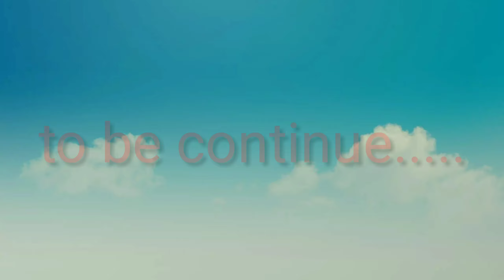MANO MANO PAGLILINIS NG AIRCON!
aircon sa sobrang dumi at mahal magpalinis ng aircon ayon kami nalang ng mga bata naglinis.